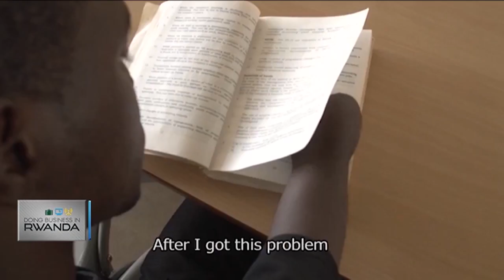Rwanda’s own film industry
In Africa, the economic potential of the film and audio-visual sectors remains largely untapped. It is estimated that these sectors account for about $5 billion in revenues in Africa and employ 5 million people. Rwanda's creative sector is estimated to contribute up to 5 per cent  to its GDP, while its film industry is less than 2 decades old. It is picking up fast thanks to the rich talent pool in the nations and support from the government.